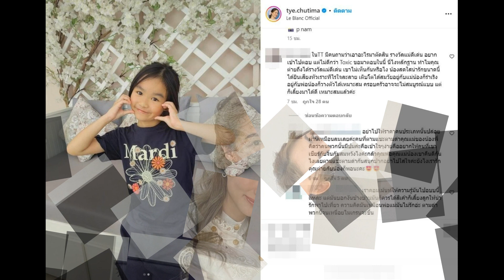เดือด! "ต่าย ชุติมา" โดนแซะไม่สมรางวัลแม่ดีเด่น ชาวเน็ตไม่ทนฟาดแทน